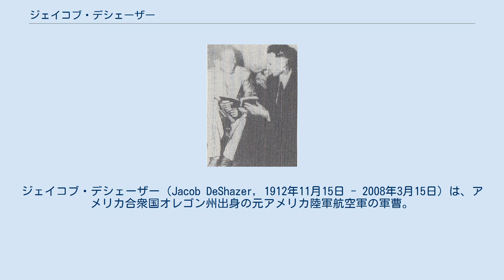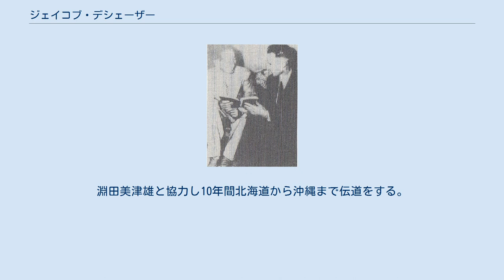ジェイコブ・デシェーザー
ジェイコブ・デシェーザー（Jacob DeShazer, 1912年11月15日 - 2008年3月15日）は、アメリカ合衆国オレゴン州出身の元アメリカ陸軍航空軍の軍曹。
ドーリットル空襲に参加したパイロットである。
後に宣教師となり日本でキリスト教の伝道を行った。
 デシェーザーと淵田美津雄との伝道旅行 1942年、ドーリットル中佐の攻撃隊の一員として航空母艦ホーネットから16番機の爆撃手として発艦し、日本本土初空襲に参加する。
 中国大陸では乗機が日本軍支配地域に不時着したために日本軍の捕虜になり、60日間尋問と拷問を受ける。
その後、上海で戦時国際法違反で裁判が行われ終身禁錮刑をとなり、南京で戦争犯罪人として獄中生活を送る。
その時、仲間の1人が病死した際に、葬儀を行うために日本人看守が差し入れた聖書により、キリスト教に回心する。
 1945年8月20日に北京で解放された。
アメリカへ帰国した後に日本人伝道を志しシアトルパシフィック大学で神学教育を受け、「私は日本の捕虜であった」という日本語のパンフレットを100万部以上日本に送り続けた。
 1948年に宣教師として妻フローレンスと共に来日。
淵田美津雄と協力し10年間北海道から沖縄まで伝道をする。
1977年に本国に帰国し、オレゴン州で伝道を続けた。